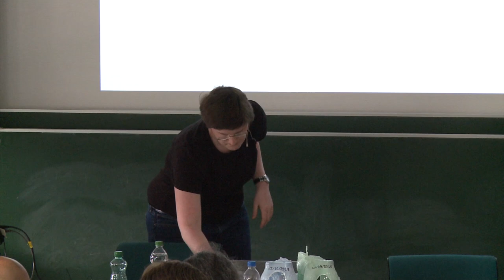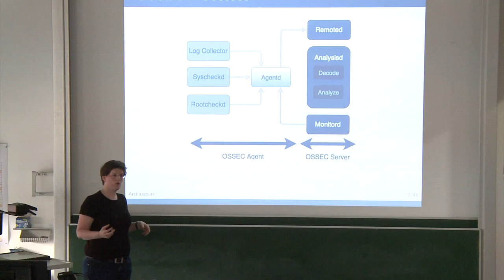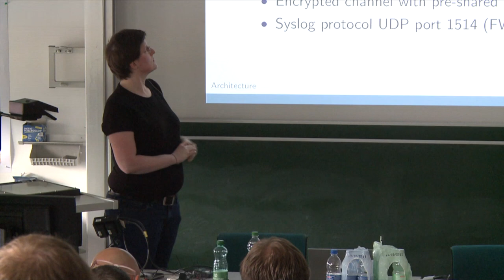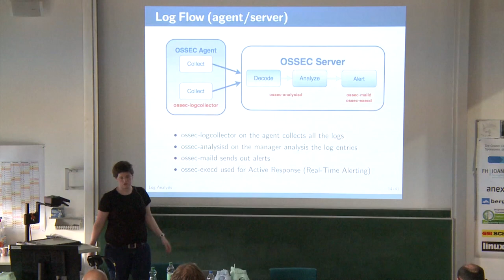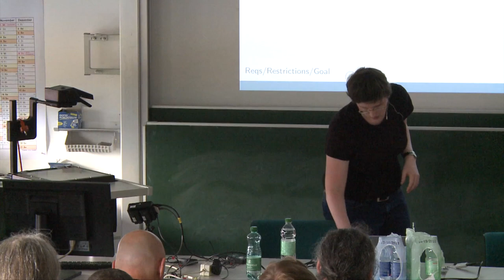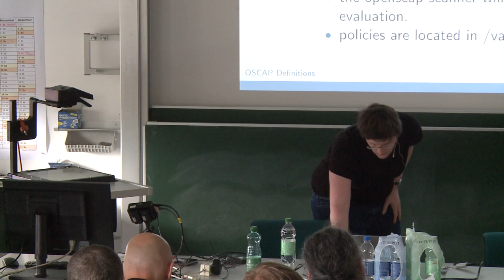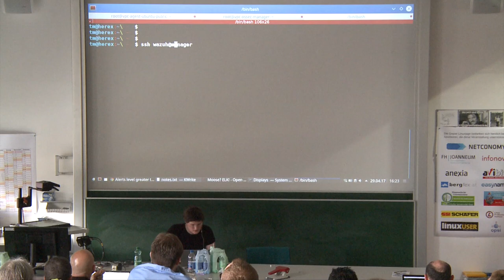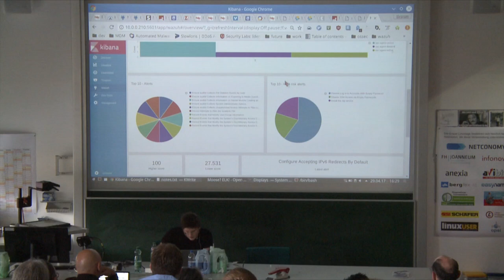Moose? Nope, ELK! – Theresa Meiksner – Grazer Linuxtage 2017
Vortragende:
Theresa Meiksner

Titel:
Moose? Nope, ELK!

Beschreibung:
practical hands-on overview on modern open-soure log management and threat detection solutions

Logfile Analysis is the staff of life of every sysadmin or developer.
You have to read and understand logfiles in order to troubleshoot the
problem.
This is especially critical when it comes to security incidents, e.g
intrusions. OSSEC is pretty good at that.
I'd like to show that by combining OSSEC with the very popular ELK
stack (Elasticsearch, Logstash, Kibana) you can get a pretty decent
open-source SIEM. It might not be as professional as the commerical
ones, but it does a pretty good job. With a bit of customization you
can build Compliance dashboards (e.g PCI DSS, CIS).
This would be more in a show & tell fashion...

I would also like to show the rootkit detection module in OSSEC.
Currently it checks locally for rootkits and checks for suspicious files.
It also tries to scan for hardening procedures by taking advantage of OpenSCAP to reach its full potential.

With this presentation I want to raise awareness of OSSEC and highlight its potential as a decent host intrusion detection system. My hope is that afterwards some people might participate in the development of OSSEC (after all it's on github)